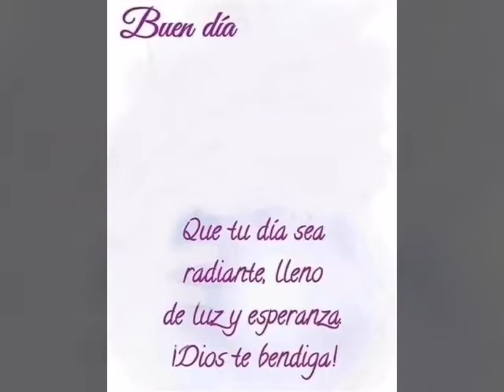Día del padre 2021